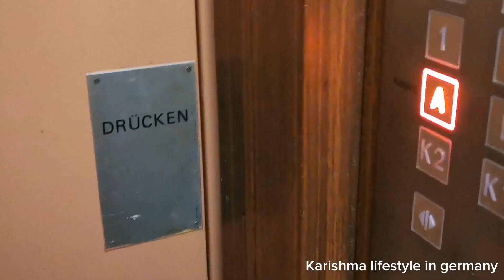Chand Raat Mubarak || Al widah Mah e Ramzan 🤲 Last Iftari 2023